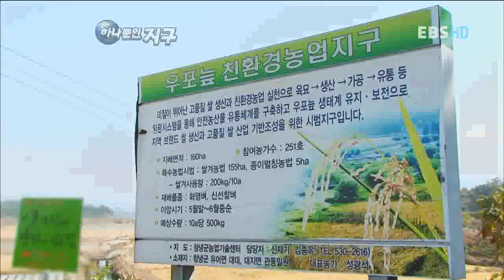하나뿐인 지구 - Only One Earth_우포 늪. 사라진 따오기_#005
EBS, 하나뿐인 지구, Only One Earth, 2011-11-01, 우포 늪. 사라진 따오기를 부르다

우포 늪에서 1년째 진행되고 있는 따오기 복원사업을 알아본다